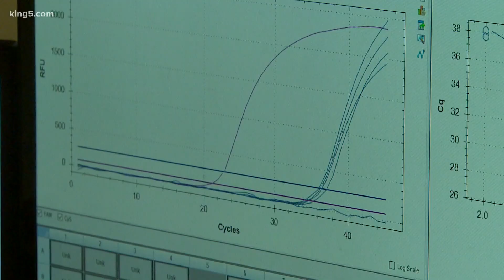Whatcom County scientists examine wastewater for signs of COVID-19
Scientists are preventing outbreaks by examining sewage, saying traces of coronavirus can be found in sewage a week before someone starts showing symptoms.